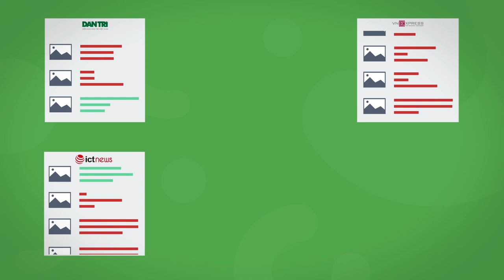Cốc Cốc Đọc tin - Nội dung chất, không mất thời gian | Trình duyệt Cốc Cốc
Hoàn thiện trải nghiệm đọc tin tức của bạn ngay trên trình duyệt Cốc Cốc với trình đọc tin tức ngay trên tab mới. Giờ đây, mọi tin tức bạn quan tâm được cập nhật tự động ngay trên tab mới trình duyệt Cốc Cốc nhờ ứng dụng trí tuệ nhân tạo. Mở tab mới, kéo chuột xuống, và thưởng thức những tin tức nóng hổi trên khắp cả nước.

⏩Tải Cốc Cốc và khám phá thế giới tin tức dành riêng cho bạn
Cốc Cốc - Trình duyệt cho người Việt